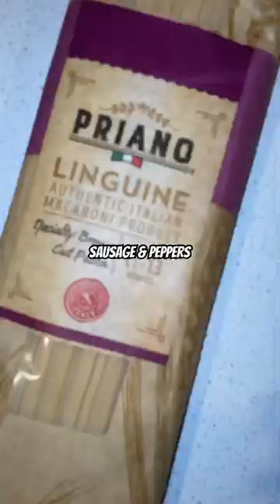Sausage & Peppers meal under $20| SHORT| DAI MICHELLE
MAIN PAGE: 1daimichelle
FOOD PAGE: cookinwithdai